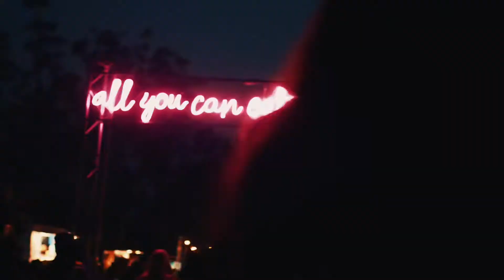REALFEST | Andre & Dominique